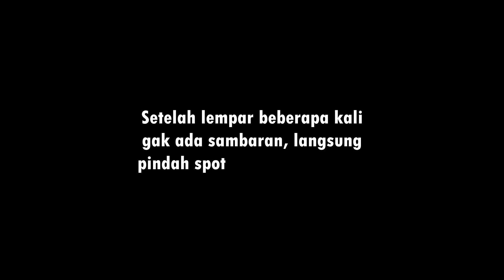LAWAK!! BARU JUGA DAPET SEEKOR DAH MAIN NYELAM AJA😂 I Ultralight Fishing Bali Indonesia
Trip Kali ini LUAR BIASA!! TERNYATA UMPAN INI FAVORIT BABY GT I Ultralight Fishing Bali Indonesia.

Set Tackle :

Rod  : Ispull Travel Rod 1-4 lb & Relix Nusantara Capung 702 SE
Reel : Ryobi Ultra Power 1000 Double Handle Gomexus & Reel stand Custom
Line  : Duraking Sinsation 0,6
Leader : XPS 10 lb
Lure  : Softlure Ajing Kyoto Aji Ringer, Mini Popper & Minnow 5 gram

Salam Strike!!!